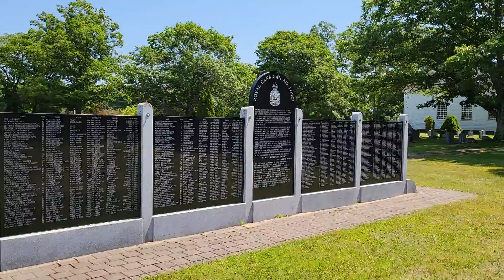Royal Canadian Air Force Memorial, Mddleton, Nova Scotia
Memorial to Canadian Airmen of 429 Squadron, Bison formed Nov. 7, 1942 as RCAF's 27th Tenth Bomber Squadron & Canadian Bomber Group.